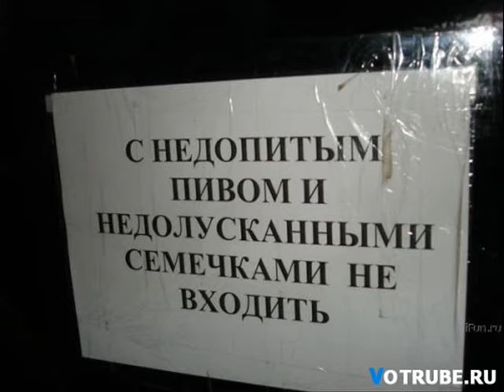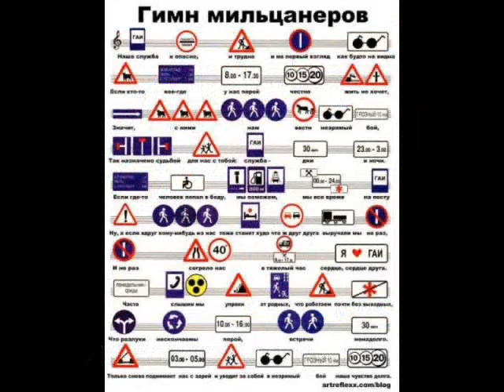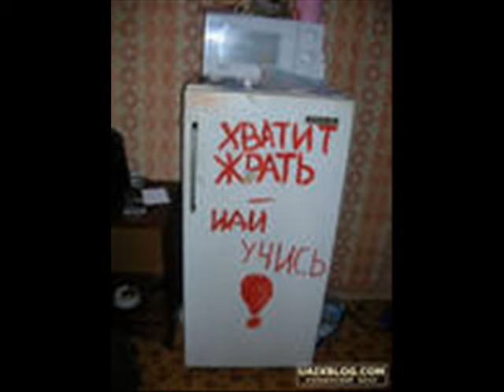Прикол 7 (Салихов Эрик).wmv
7 часть приколов с использованием Windows Movie Maker